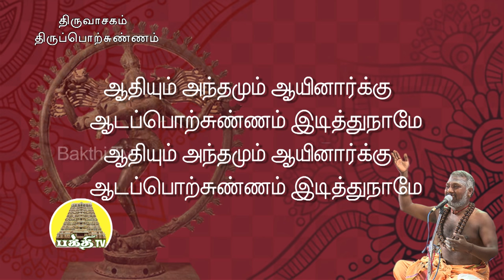திருவாசகம் - திருப்பொற்சுண்ணம் | Thiruvasagam - Thiruporchunnam | சிவதாமோதரன் ஐயா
Thiruvasagam -Thiruporchunnam is Tamil Devotional Song On Lord Shivan sung  by Thiruvasaga Siddar Thirukazhukundrum Siva Dhamodharan Ayya